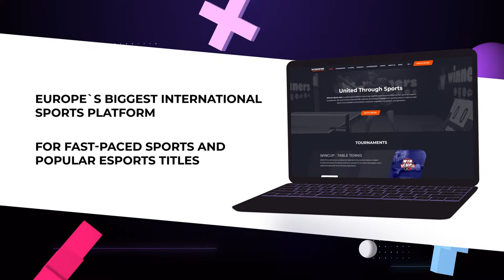21:15 Oleksandr Ivashkin 3 - 1 Nazarii Kovalchuk West 6 WIN CUP 27.02.2023 | TABLE TENNIS WINCUP